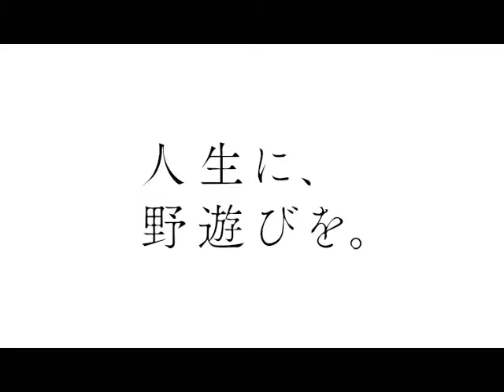snow peak PV Hokkaido Ver.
北海道・札幌のクリエイティブカンパニーのWiLL PLANTです。
弊社で制作させて頂きました【株式会社スノーピーク】様のPV制作を手掛けさせていただきました。
舞台は北海道のポロシリ自然公園キャンプ場。
WiLL PLANTが得意とする空撮・一眼レフでの動画となっており、ライトな編集ですがカッコいい仕上がりになっております。

Director：Naoto 藤島 尚登 (Naoto Fujishima)
Videographer：Hiroaki 松田 浩明 (Hiroaki Matsuda)
Edit Adviser：Ami 瓜田 亜美 (Ami Urita)